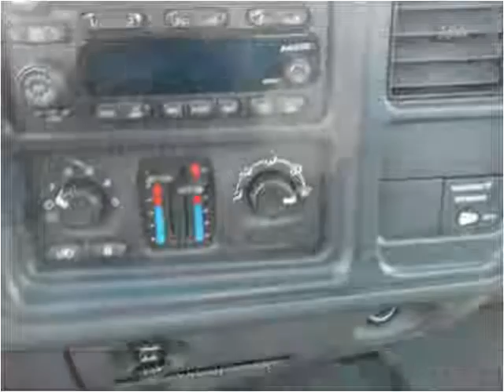2004 Chevrolet Silverado 1500 Used Cars Oakdale MN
This 2004 Chevrolet Silverado 1500 is available from Reflection Auto Sales.